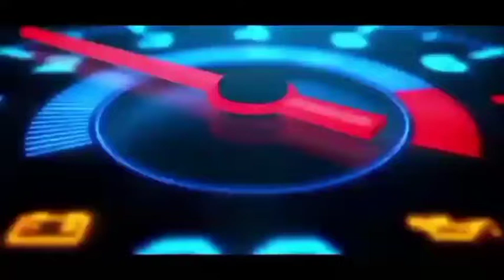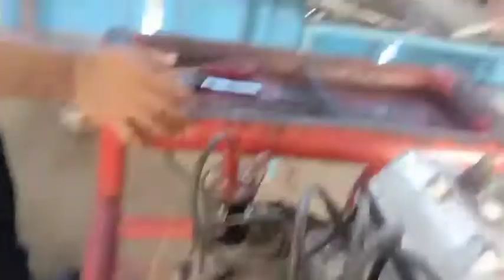tutorialotomotif || CARA MUDAH MENYETEL PLATINA KIJANG 5k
tutorial ini menjelaskan cara mudah untuk menyetel celah platina dengan mudah dan tepat